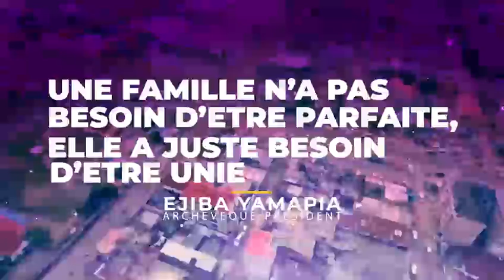Sommet de l’Unité: tous unis pour Christ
Le grand rendez-vous est pour ce Samedi 12 Octobre 2024